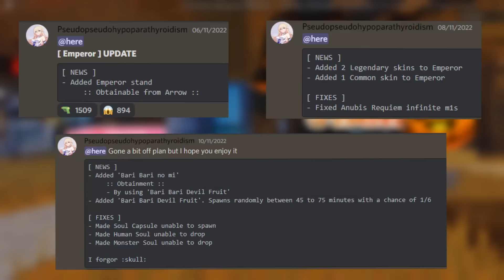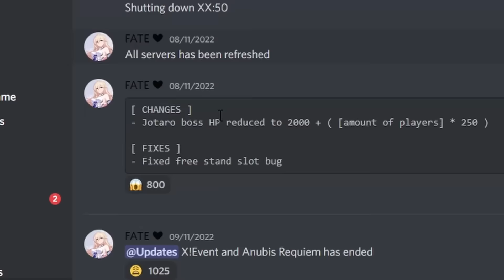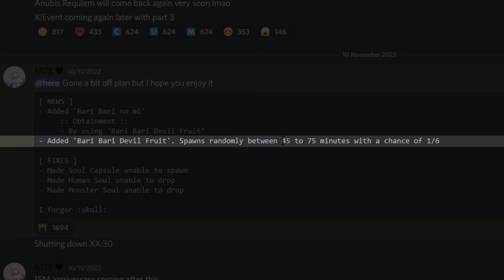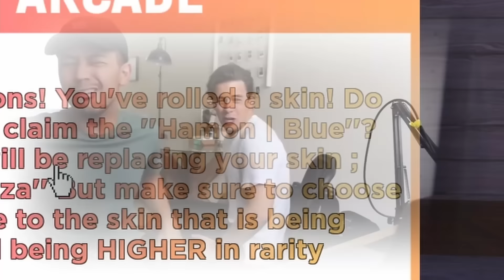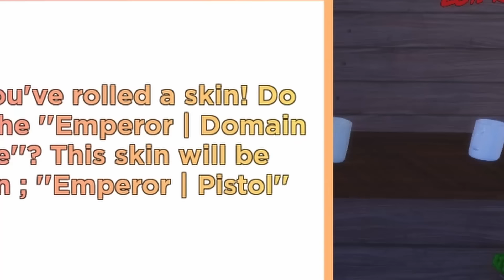Obtaining NEW Emperor and Its Legendary Skin + Obtaining Bari-Bari Fruit in Sakura Stand...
Obtaining NEW Emperor and It's Legendary Skin + Obtaining Bari-Bari Fruit in Sakura Stand...